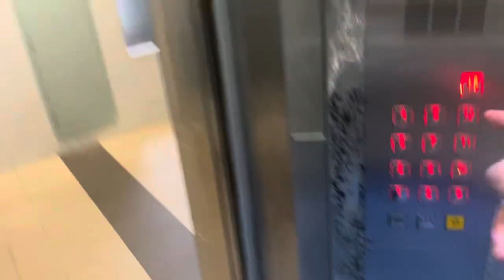HDB Block 570 Choa Chu Kang || Fujitec Elevator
Recorded on 17 August 2023. [VIDEO #3301] This is Block 570 Choa Chu Kang, part of HDB Limbang Green (570-574) in Choa Chu Kang. Maintained by 2 Fujitec Elevators, serving 13 storeys. Usually quite crowded in my opinion.

Specifications:
Floors served: 1 - 13
Manufacturer: Fujitec
Year Installed: 2013
Notes: Original